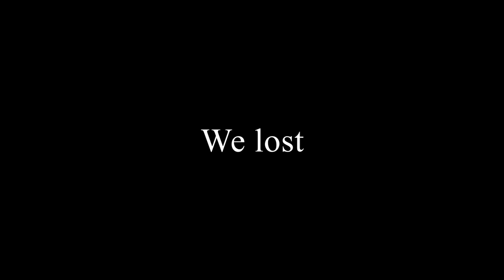THE BEST HOSTAGE FUZE OF ALL TIME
Xbox Live: Aqua Stan (wouldn't recommend)